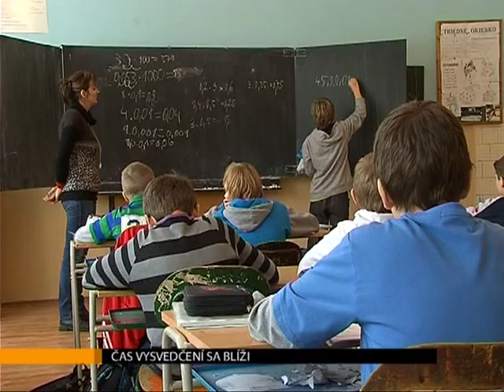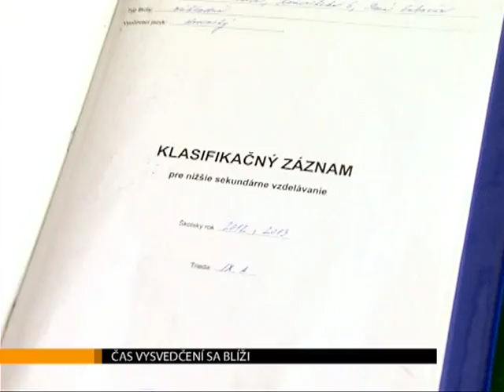Čas vysvedčení sa blíži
Čas rozdávania vysvedčení je predo dvermi a základné školy už majú za sebou aj polročné klasifikačné porady. My sme sa ale boli pozrieť, aká situácia panovala pár dní pred zaokrúhľovaním známok na najväčšej mestskej základnej škole.